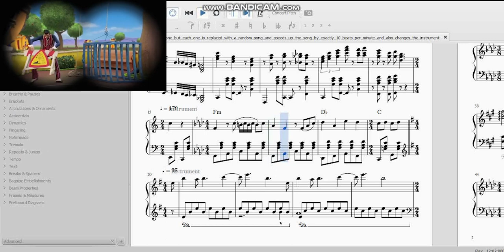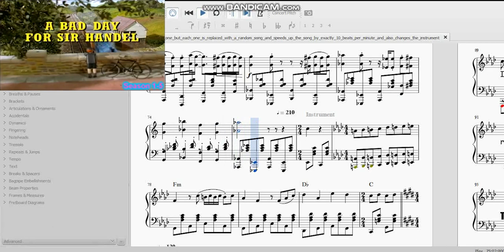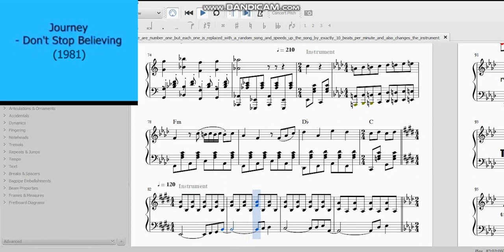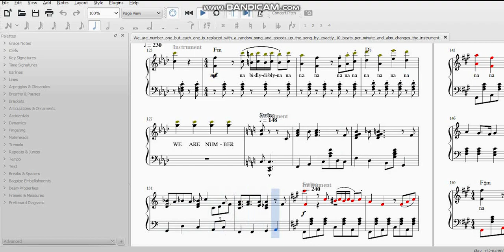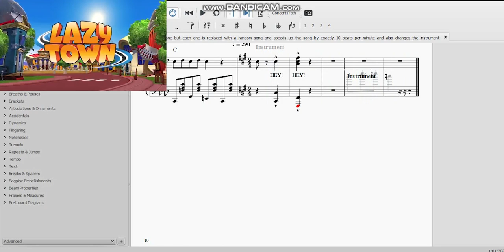We are Number One but it's made using Musescore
I found this hilarious sheet music on Musescore.com and I decided to turn it into a YouTube video. XD

"We are number one but each one is replaced with a random* song and speeds up the song by exactly 10 beats per minute, and also changes the instrument. However, the Net scene proceeds at the original tempo, but the increased tempo resumes after the net scene.

*By random I mean a song that everyone should know, or if they happen to not know what the name of the is due to the absence of that knowledge, it should sound familiar to the listener and have them recognize the song, but not the name of it. This will initiate the process in which the listener will go through their memory banks in order to find the title and origin of the song, and if they do, they will recognize the song and will be satisfied with their inquiry. An earrape has planted within the song in order to disturb this psychological process in order to evoke the emotions of surprise and shock to the listener. If the listener does not successfully recollect the title of the song, they will be burdened by their failure. The song at the third "one" was not meant to evoke emotions of remembrance, rather familiarity and attachment with the followers of a grand youtube channel."

Help me find out the songs that I have no idea what there are! Those are the ones without the video inserts!

Check out this version of this video where the video insert in the video wasn't muted. XP